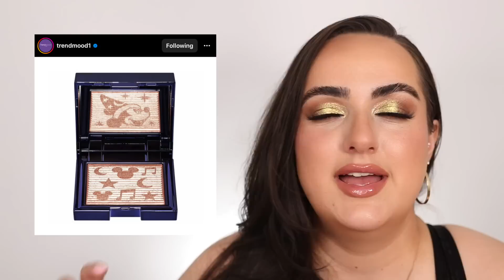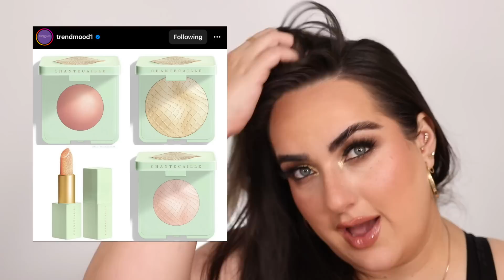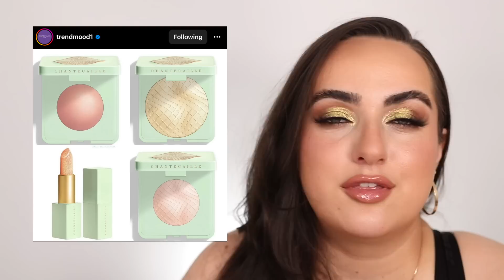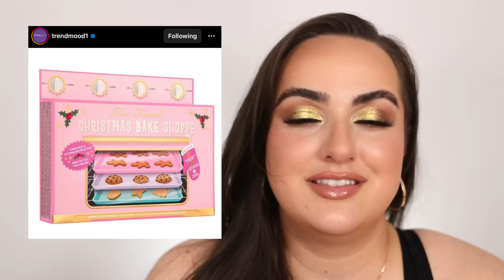HOURGLASS HOLIDAY 2022, COLOURPOP X HARRY POTTER, DISNEY X EVERYONE & MORE! |WILL I BUY IT?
✨SHOP AVAILABLE FEATURED PRODUCTS 👇🏼

✨EVERYTHING ON MY FACE👇🏼
BROWS 👇🏼
TOOLS 👇🏼
BK Beauty Brushes
Wayne Goss Brushes